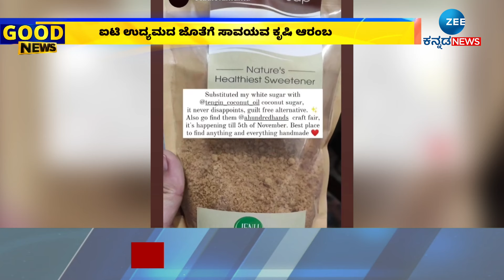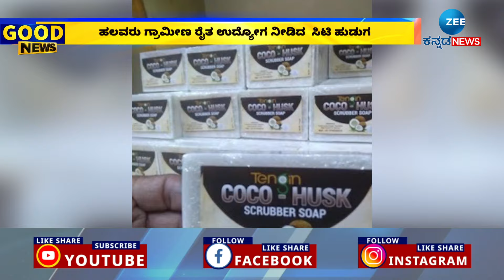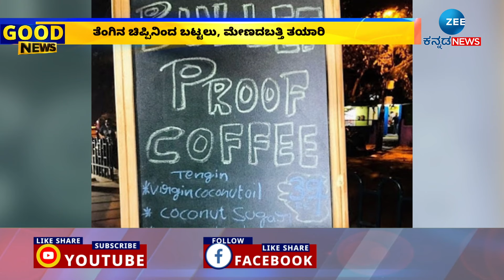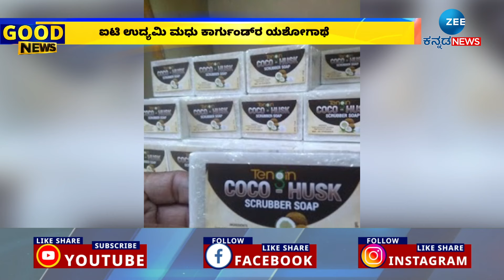Good News | Coconut Shell | Organic farming | ಬೆಂಗಳೂರು ಐಟಿ ಹೈದನ ಇಂಟ್ರೆಸ್ಟಿಂಗ್‌ ʻತೆಂಗಿನ್‌ʼ ಕೃಷಿ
ಹಲವರು ಗ್ರಾಮೀಣ ರೈತ ಉದ್ಯೋಗ ನೀಡಿದ  ಸಿಟಿ ಹುಡುಗ
ಐಟಿ ಉದ್ಯಮಿ ಮಧು ಕಾರ್ಗುಂಡ್‌ರ ಯಶೋಗಾಥೆ
ತೆಂಗಿನ ಚಿಪ್ಪಿನಿಂದ ಬಟ್ಟಲು, ಮೇಣದಬತ್ತಿ ತಯಾರಿ